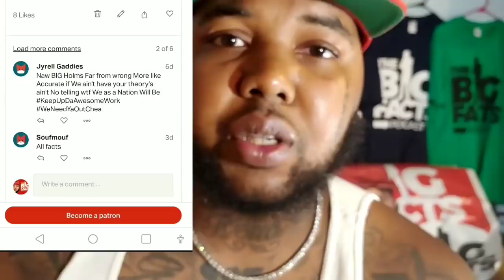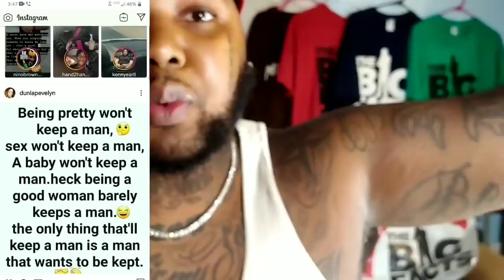The Rap Trap: The "Meg Thee Stallion" Scam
meg thee stallion is now out there and on The Rap Trap our host AYO CONSACO breaks down the lyrics to see if they match what happened in real life.